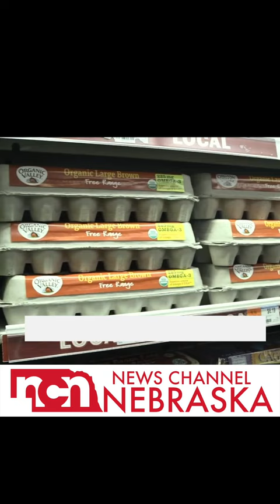🍳Egg Prices📈Increasing AGAIN!